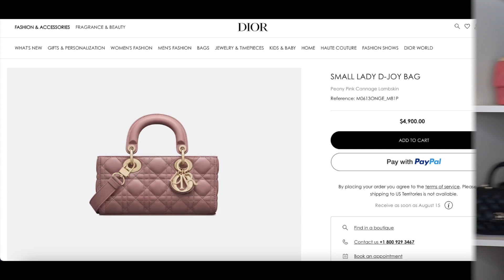LUXURY BAGS TO BUY WHEN STARTING YOUR COLLECTION | KATIE DANGER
OPEN ME!

Welcome back! Thank you for being such a HUGE part of this channel!

I WROTE A BOOK!! Purchase 'Just a Beautiful Corpse' (available NOW)